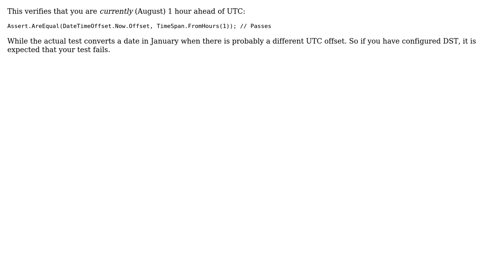Why isn't my local DateTime being converted to UTC?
With thanks & praise to God, and with thanks to the many people who have made this project possible! | Content (except music & images) licensed under CC BY-SA | Music | Images & others | With thanks to user numberjak user Klaus Gutter and the Stack Exchange Network Trademarks are property of their respective owners. You are responsible for your own actions.